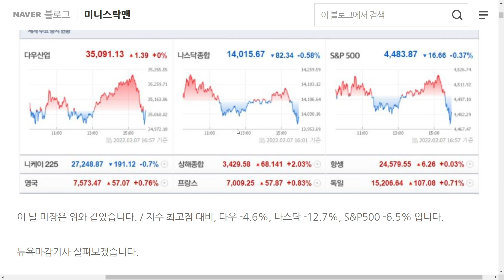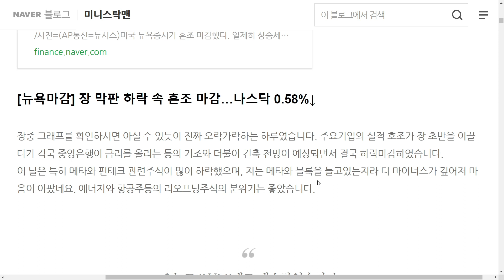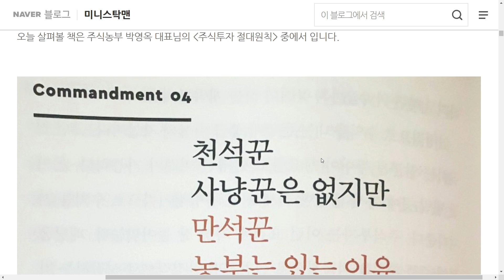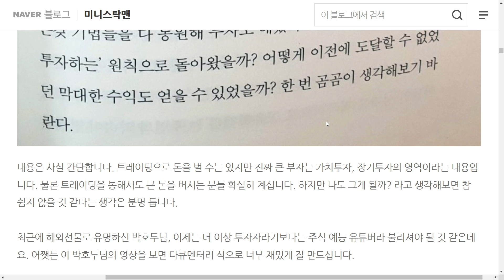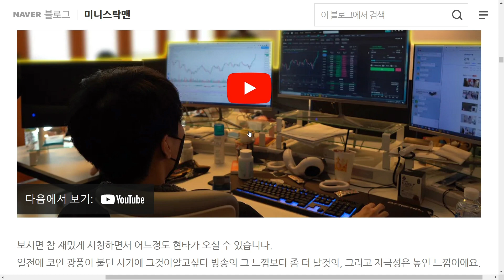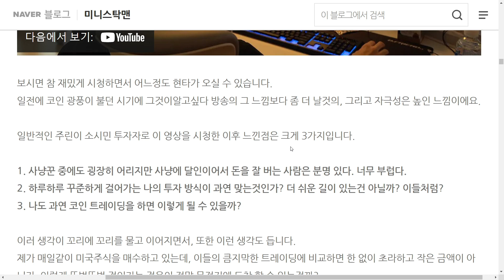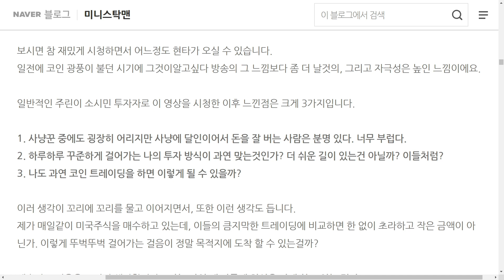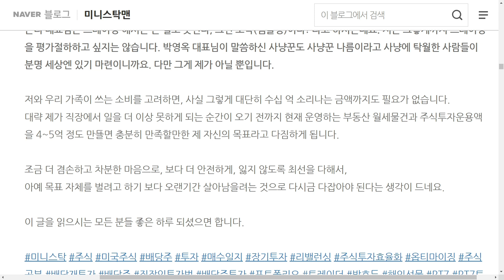220208 - 탁월한 사냥꾼, 트레이딩 전문가는 분명 있다! 다만 그게 내가 아닐 뿐! / 미니스탁 매수 350,000원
포드 3만 / +9.92%

메타 6만 / -30.95%

블록 5만 / -36.26%

AT&T 3만 / -6.44%

VOO 5만 / -0.88%